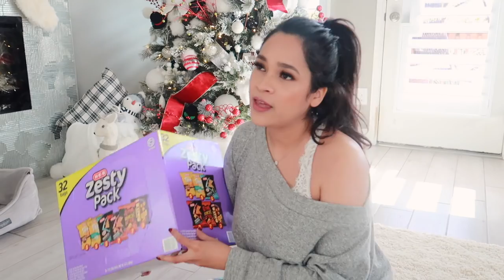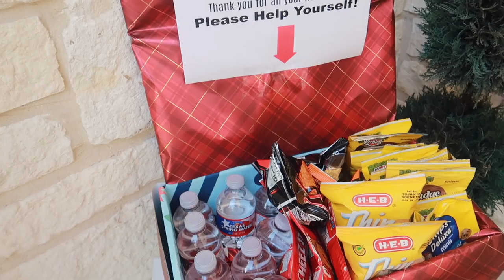A Day In The Life - Care Package, Cheesesteak Soup Recipe - MissLizHeart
Hi guys! Today I have a day in The life filled with some holiday fun!

Don’t forget to give the video a THUMBS UP if you enjoyed it  And would like to see more vlogs :)

Cheesesteak Soup Recipe
1 chopped celery stalk
1 chopped large carrot or 5 baby carrots
1 chopped small onion or 1 small shallot
2 cloves minced garlic
4T extra virgin olive oil
1/2C flour
1lb steak (I use ribeye)
1/2t rosemary
1/4C soy sauce
1/4C Worcester sauce
1C of veggie of your choice (I used green beans, potato is also really good!)
1C cream
1C shredded cheddar cheese (add more if you prefer it to be cheesier)
5C Bone broth (beef broth works)

Once the soup is done these are some additional seasonings that you can add
Onion powder to taste
Garlic powder to taste
Red chili flakes for some heat
Additional salt
*The trick to yummy soup is to keep tasting as yo go until you are satisfied with the flavor!

Tuff Hot Sauce
Pumpkin pot
Plaid Pajama pants
Soup bowls

❤ BarkBox -Nala's favorite monthly subscription! - We both get a free bark box if you sign up using my

❤ Jouer Cosmetics - Enter 'Liz15' at checkout to receive 15% your entire purchase

Hi everyone! You can expect to see a Lifestyle videos every, anything from Home Decor to Recipes, Organization, Travel and Tags. On weekdays I  upload Beauty and Fashion Related videos which include Makeup Tutorials, Reviews, GRWM, Night and Morning Routines.

xo Liz